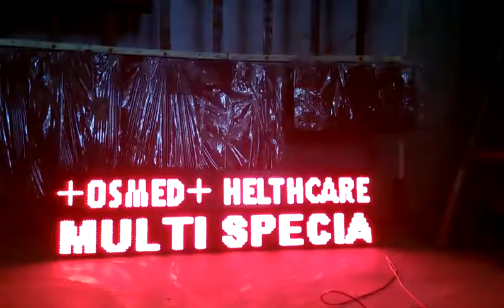4 BY 1 FEET LED RED COLOR DISPLAY BOARD INSTALL BY TECHON TEAM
Techon (AB Sales)are a leading manufacturer of LED display boards in India.TECHON is Best brand for led modules.

Our Major Clients :  HERO Steels , Tata Steels , Smaaash , Hindustan Unilever , Lovely University

led display boards , led Red color display , led Red color display boards , Red led display boards , Red display boards , led Red moving message display boards